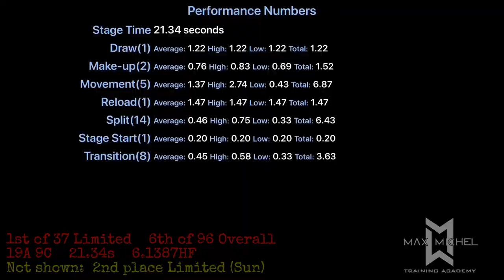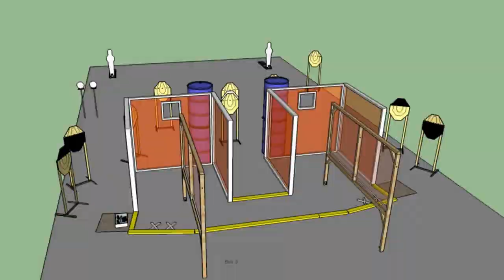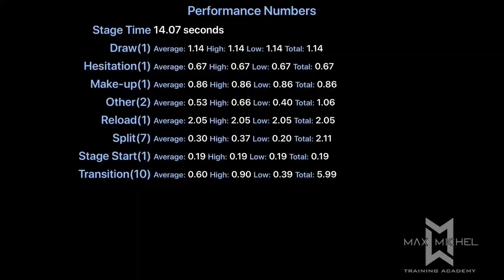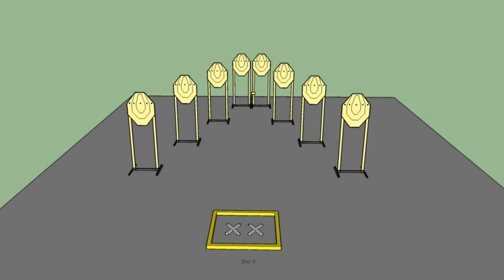USPSA @ East Huntingdon - July 21/22, 2018 - Limited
Division:  Limited

Saturday Rank (Limited):  1 of 37
Saturday Rank (Overall):  3 of 96

Sunday Rank (Limited):  2 of 37
Sunday Rank (Overall):  7 of 96

Gun:  Springfield Armory XDm 5.25
Ammo:  40 S&W (major)
Powder:  Winchester 231
Bullets:  Acme 200gr RN-NLG